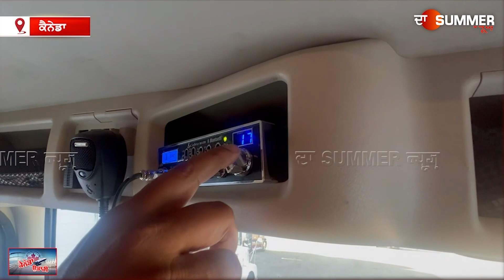ਕਿਵੇਂ ਦੇ ਹੁੰਦੇ ਹਨ Canada ਦੇ ਸ਼ਾਹੀਠਾਠ ਵਾਲੇ ਟਰੱਕ ?